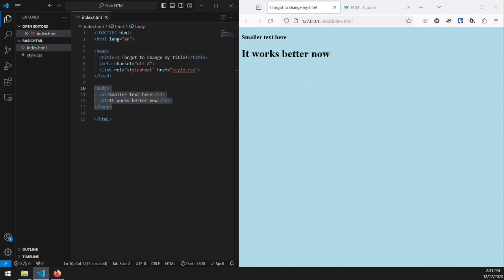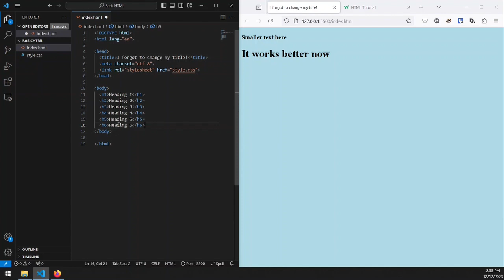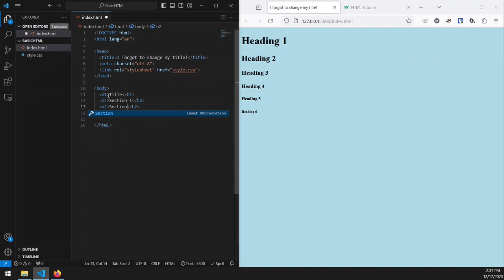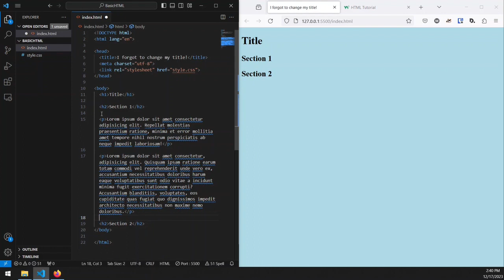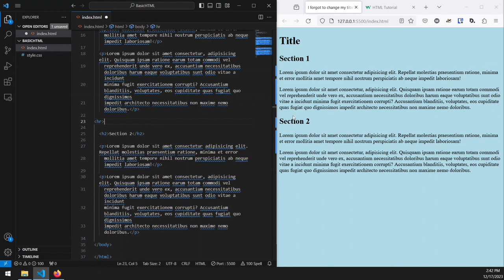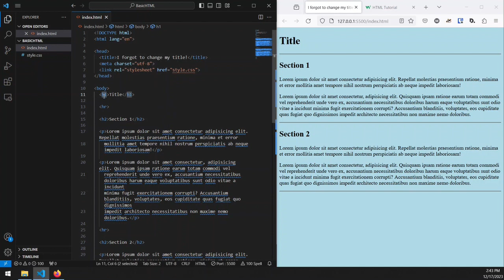CS-102 Week 1 - Basic HTML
Understand the elements and tags in a basic html file